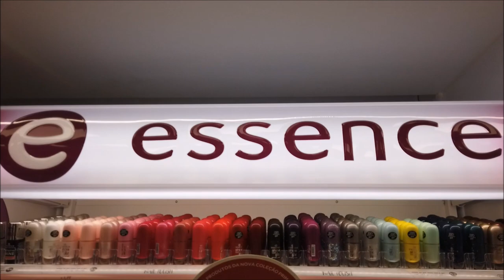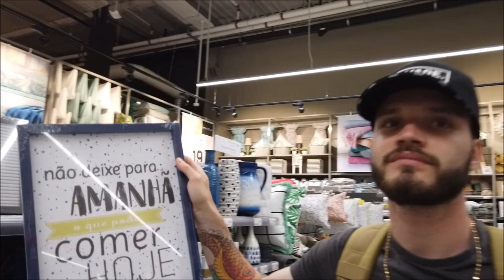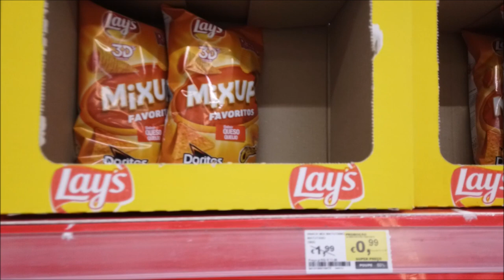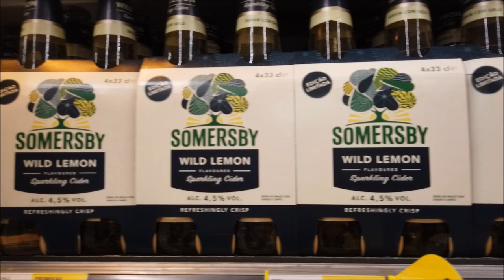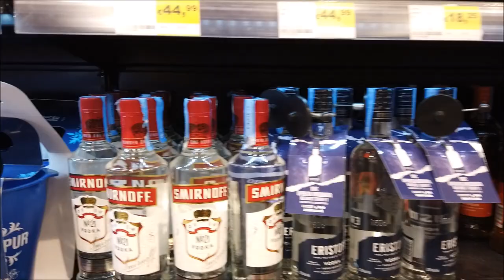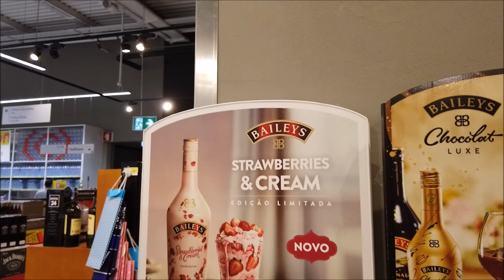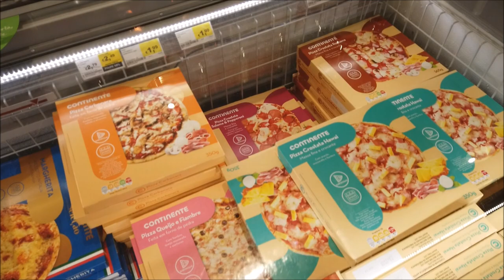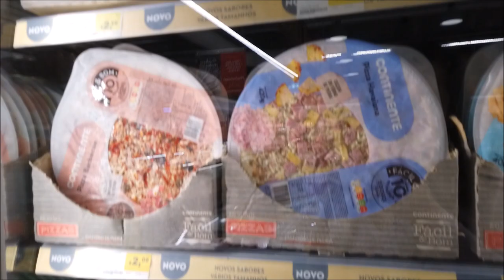FIZ EXTENSÃO DE CÍLIOS E VLOG NO SUPERMERCADO EM PORTUGAL ! CRIS FABRES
Oii pessoal! No vídeo de hoje eu vou levo vcs comigo para um vlog no supermercado em Portugal!

Além disso fiz minha extensão de cílios que ficou PERFEITA COM A  @my_perfect_eyelash em Portugal💖